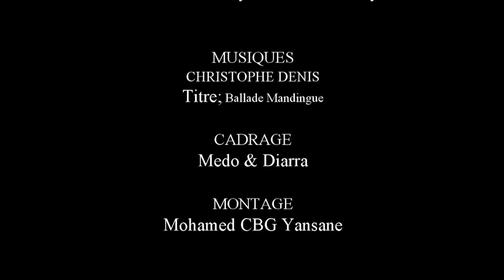DEN KHO- 83-VERSION MALINKE